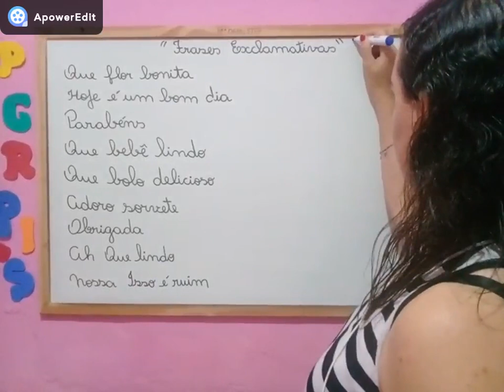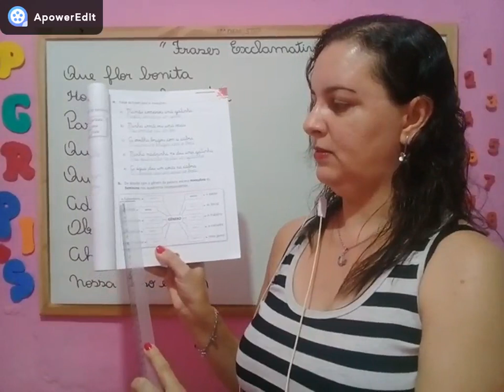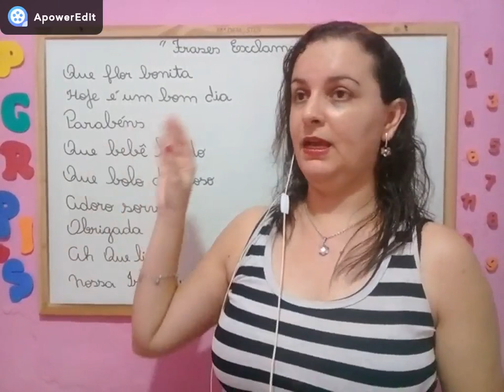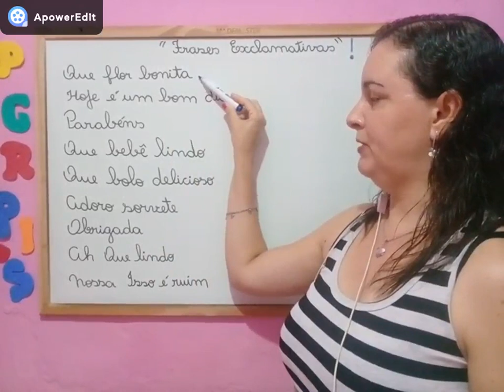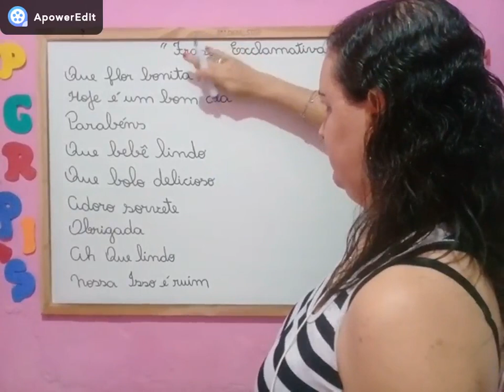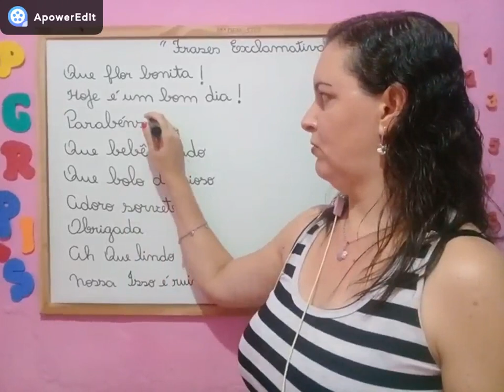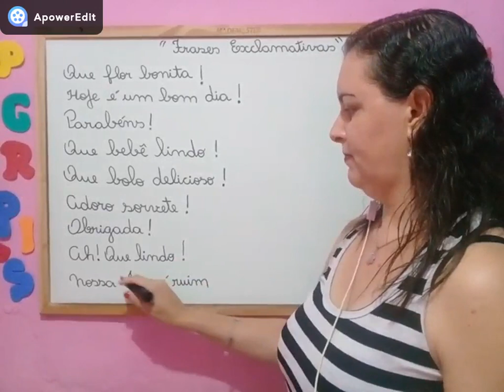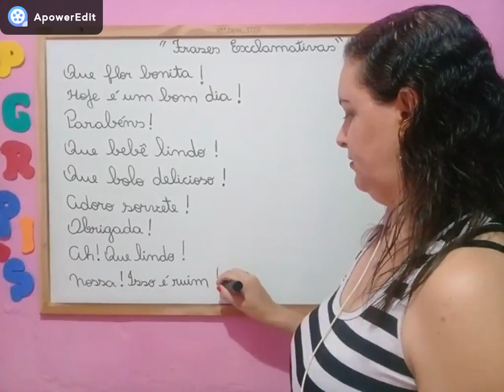🌟 APRENDA A IDENTIFICAR FRASES EXCLAMATIVAS E O PONTO DE EXCLAMAÇÃO [Prof.ª Nádja Sicleide] 🌟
✅ Nessa Videoaula eu irei falar sobre frase exclamativa. Frase exclamativa é um palavra ou grupo de palavras com um ponto de exclamação que indica o final da frase. O ponto de exclamação indica: sentimento, admiração, alegria e surpresa.